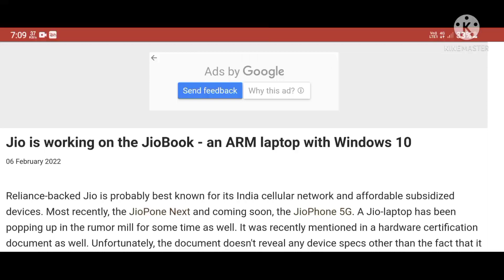Jio is working on the JioBook - an ARM laptop with Windows 10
jiobook, jiobook laptop unboxing, jiobook laptop, jiobook laptop price, jiobook laptop launch date, jiobook laptop launch date in india, jiobook price, jiobook laptop review, jiobook launch date